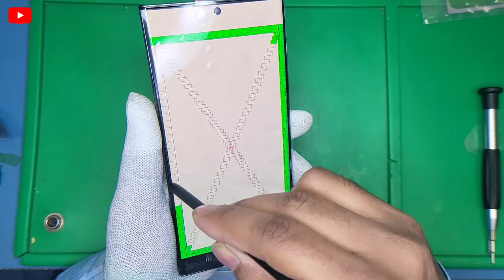Samsung galaxy S23 ultra display screen replace Repair video how to replace screen S23 ultra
Drop Your Queries In Comments Box We'll catch up You soon       _____________________________________________

Samsung A14 5g disassembly full Teardown

Samsung m53 disassembly full Teardown